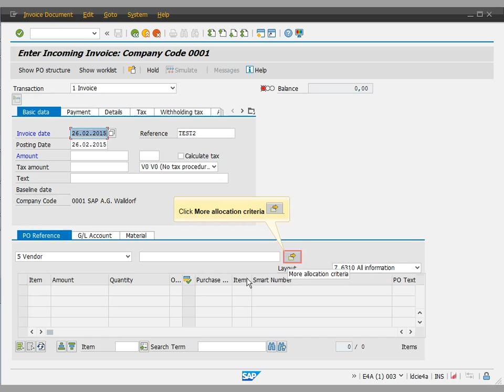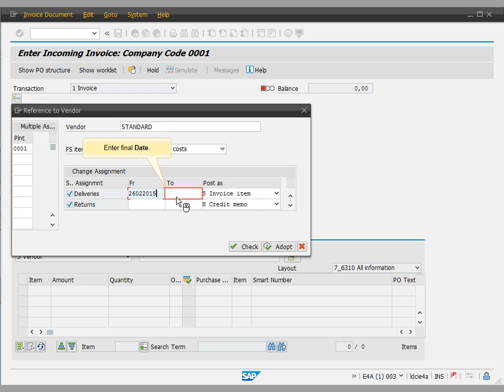SAP FICO: Delivery Note reference does not work for Planned Delivery Costs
Delivery Note reference doesnot work for Planned Delivery Costs